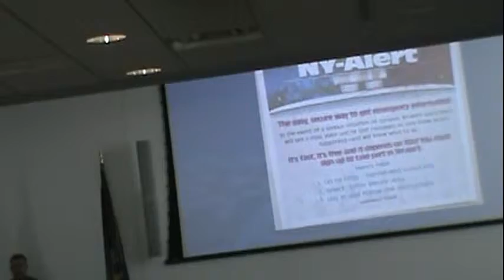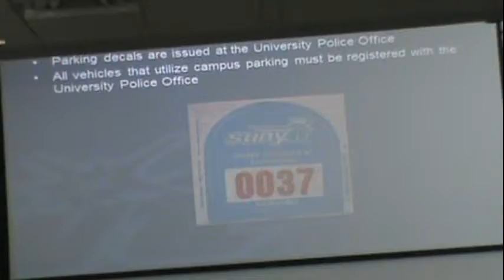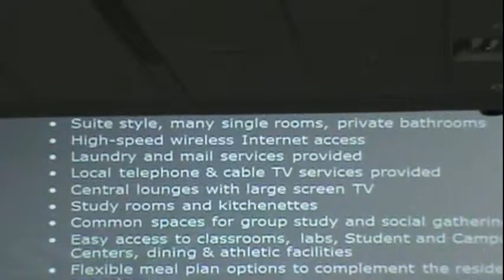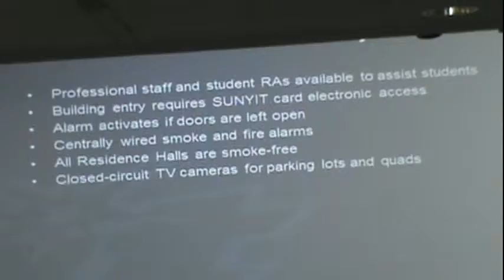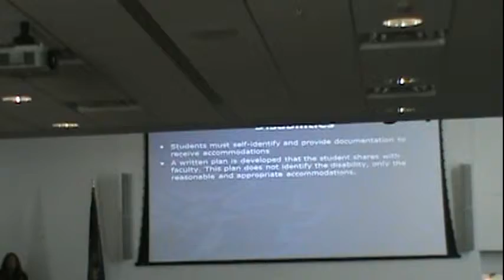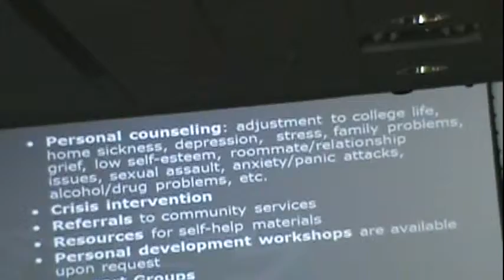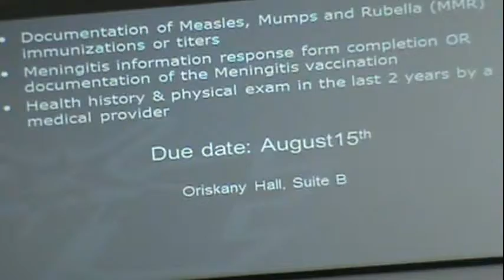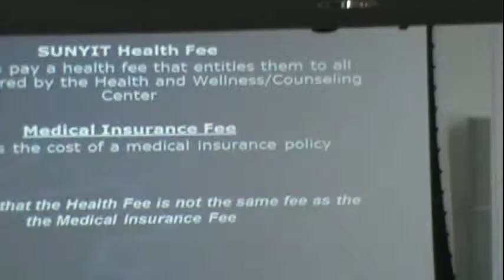SUNYIT Orientation Video Pics 007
Some highlights of the SUNYIT campus presentation today, 6/1/2012 and a few campus sports field shots at the end.